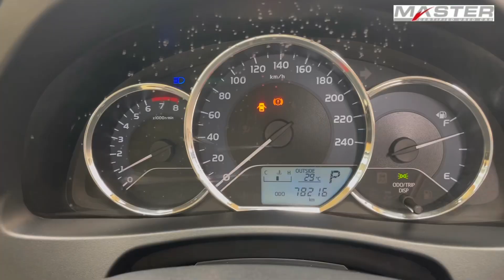Toyota Altis 1.6G MNC ปี2018 ราคา 507,000฿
(ดำ)สีดำคันเดียวแล้วววววววจ้าาาา (ดำ)

🚗🚗Toyota  Altis 1.6G MNC ปี2018🚗🚗

✅ปี2018
✅ไมล์แท้เพียง78,xxx กม.
✅เครื่องยนต์เบนซิน
✅เบาะสีเบจ
✅เกียร์ออโต้
✅พวงมาลัยพาวเวอร์

🔥🔥 ราคาพิเศษ 507,000 ฿🔥🔥

✅ตาต้ารับจองออนไลน์นะคะลูกค้า
🤗โชว์รูมอยู่หลังโลตัส หน้า มอ. นะคะ

🤳สายตรงที่ปรึกษาการขาย
ชุติญา (ตาต้า)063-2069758🤙💁‍♀️